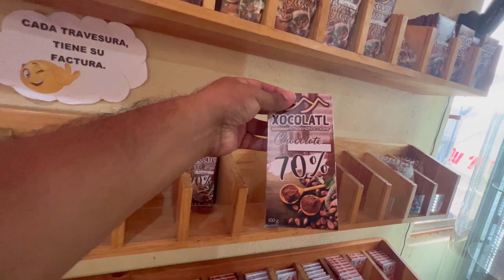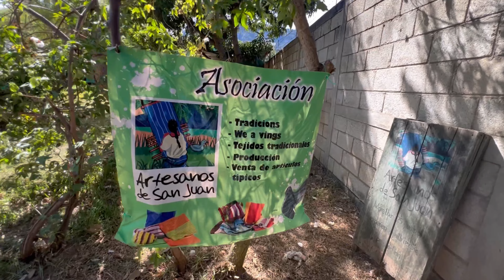Guatemala: San Juan, lago de atitlan ,fábrica de chocolate y de textil